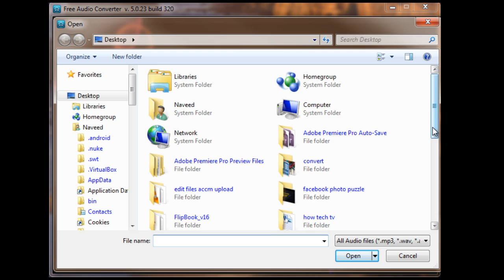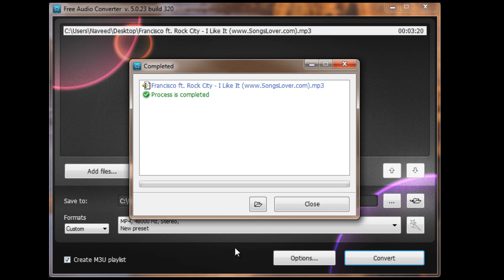How to Convert MP3 to MP4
Free MP4 Video Converter. Convert video files to MP4 format compatible with popular multimedia devices such as Amazon Kindle Fire, Apple iPod, iPhone.

Step 1. Download Free MP4 Video Converter
This is a clearly free program. There is no spyware or adware. It's absolutely safe to install and to run!

Step 2. Launch Free MP4 Video Converter
Follow Start - All Programs - DVDVideoSoft - Programs - Free MP4 Video Converter or just click the DVDVideoSoft Free Studio icon on the desktop.
Step 3. Select Input Video Files
Click the Add files... button to select an input video file(s) from your computer.

By default the output file name is the same as video title is. If you want to change it click the Output Name... button. A new window will be opened.
There are some parameters in it (Name Prefix, Postfix and others) which you can set as you like.
In the bottom of this window you can see the pattern of the output file name. It's formed according to the current options.
Step 4. Select Output Location

Click the Browse... button and choose the location where you would like to save your converted video files. Click Ok.
If you want to access the output folder content, click Open

Step 5. Select Presets
In the list of Presets select MP4, AVI, WMV or multimedia device you want to convert original video to.
Then choose one of the pre-configured profiles from the drop-down list according to the selected format or device.

Step 7. Convert Videos

Click the Convert button along the bottom of the interface and wait a video to be converted.